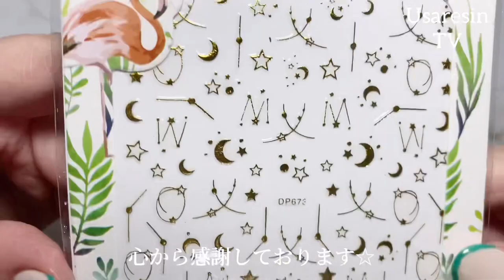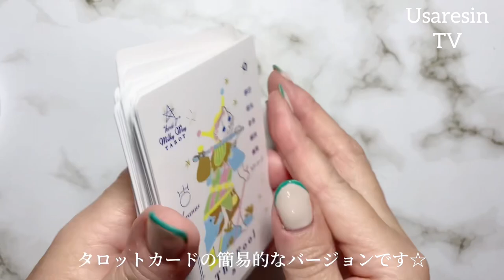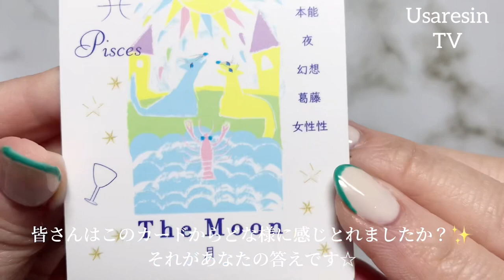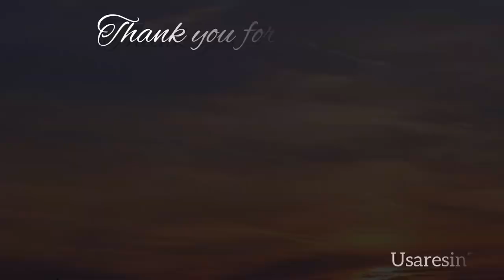【レジン 球】奥行き感を最大限に引出す方法を見つけてしまった 球体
*:..｡♡*ﾟ¨ﾟﾟ･*:..｡♡*ﾟ¨ﾟﾟ･*:..｡♡*ﾟ¨ﾟ･*:..｡♡*ﾟ¨ﾟﾟ･*:.

*:..｡♡*ﾟ¨ﾟﾟ･*:..｡♡*ﾟ¨ﾟﾟ･*:..｡♡*ﾟ¨ﾟ･*:..｡♡*ﾟ¨ﾟﾟ･*:.

こんにちは、

本日の動画は……✨断捨離中にみつけたネイルステッカーで宇宙と月と星座のレジン玉を作りました♪
何層にも分けて作っています☆
奥行き感を出す方法を見つけたので、良かったら参考にしてみてください(^^)